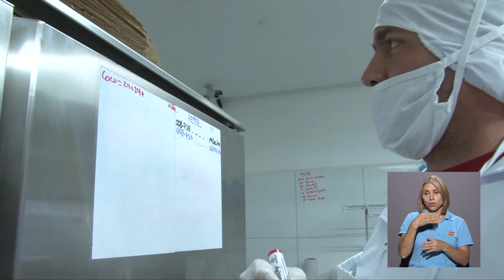Reportaje: Estudiante UCR crea su empresa de helados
A través del siguiente reportaje le mostraremos la historia de Ronald Ramírez Fumero, un joven emprendedor y estudiante de la UCR que ha sabido salir adelante con su modelo de negocio y creó su propia heladería.